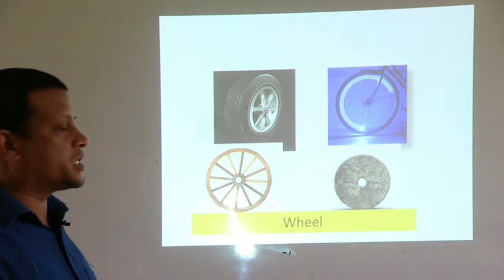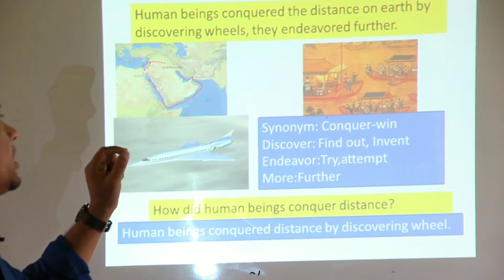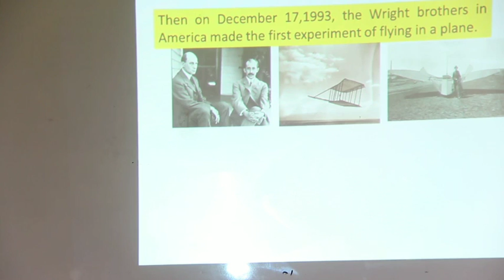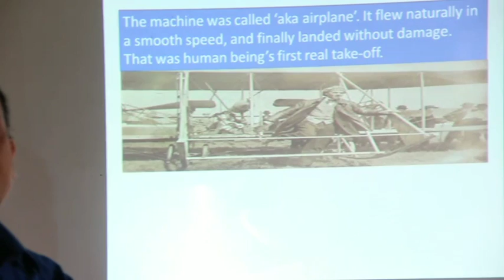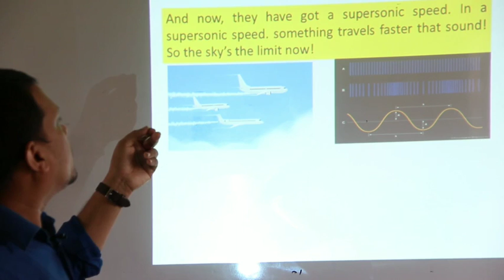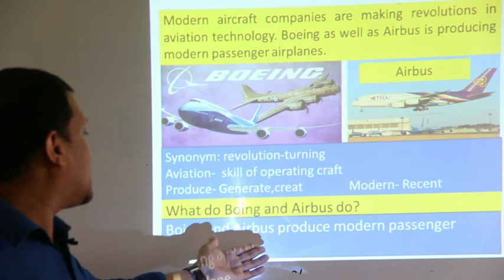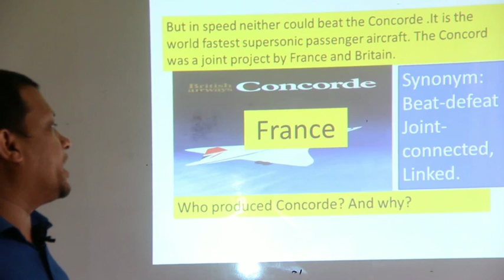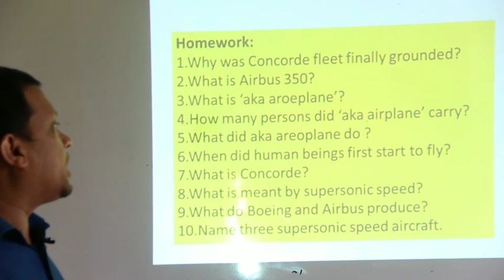Class: Eight subject: English topic: wheel